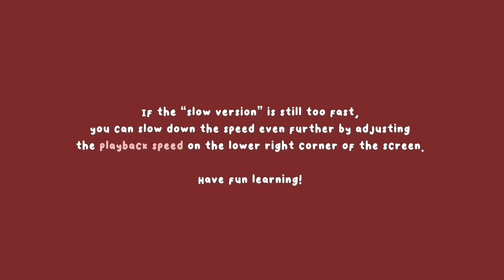JISOO - ‘꽃(FLOWER)’ Lisa Rhee Dance Tutorial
『JISOO - ‘꽃(FLOWER)’ 』
COVERED: JISOO

0:00 INTRO
0:03 [Part 1] Slow Music
0:32 [Part 1] Mirrored
0:50 [Part 2] Slow Music
1:17 [Part 2] Mirrored
1:35 [Part 3] Slow Music
2:04 [Part 3] Mirrored
2:24 [Part 4] Slow Music
2:45 [Part 4] Mirrored
3:03 [Part 5] Slow Music
3:37 [Part 5] Mirrored
4:03 [Part 6] Slow Music
4:31 [Part 6] Mirrored
4:53 [Part 7] Slow Music
5:21 [Part 7] Mirrored
5:41 [Part 8] Slow Music
6:03 [Part 8] Mirrored
6:38 [Part 9] Slow Music
7:09 [Part 9] Mirrored
7:32 [Part 10] Slow Music
8:06 [Part 10] Mirrored

Sweatpants - Aritzia
Sneakers - Adidas

*COVER OUTFITS*
Outfit #1
Top - ASOS
Sneakers - Adidas

Outfit #2
Top - Customized
Red Heels - DREAM PAIRS

Outfit #3
Purple Dress - Avidlove
Purple Tights - HONENNA

Outfit #4
Sequin Top - ASOS

📹 PRODUCTION INFORMATION 📹

CODE: "IMLISARHEE"